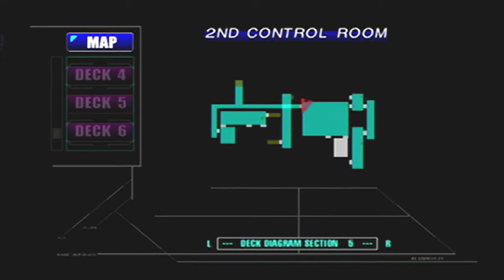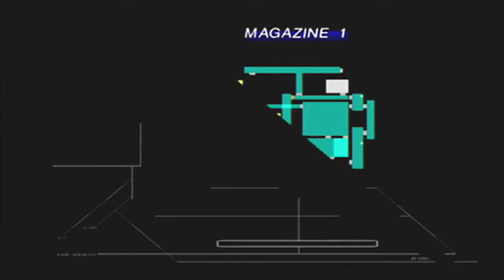But Hallways are Scary! Let's Play "Carrier" Episode 17 (2000, Dreamcast)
In the newest installment of our "Carrier" Let's Play, we do some more exploring on Deck 5... and get freaked out by some hallways.

Like Beagle Rampant on Facebook!

Follow Jordan on Twitter, Instagram and Vero @JornVonBeagle

Follow Squeak Doo on Twitter @lunarainbow and on Instagram @LunaDollFace27